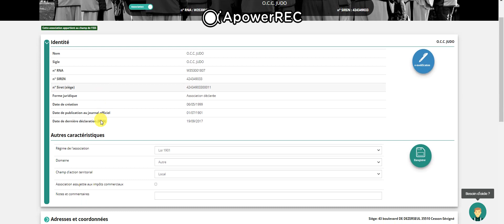Comment adhérer au Pass'Sport ?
Vidéo tuto sur comment adhérer au Pass'Sport réalisé par France Judo